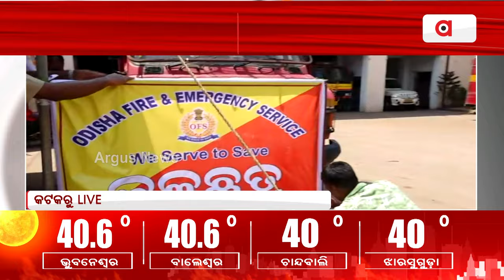କଟକରେ ସର୍ବାଧିକ ତାପମାତ୍ରା ୪୦ ଡିଗ୍ରୀ || Weather Update News || Cuttack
କଟକରେ ସକାଳ ୮.୩୦ ସୁଧା ସର୍ବାଧିକ ତାପମାତ୍ରା ୩୩ ଡିଗ୍ରୀ ଥିଲା । ଏବେ ପାଖାପାଖି ୪୦ ଡିଗ୍ରୀ ଛୁଇଁଛି ।